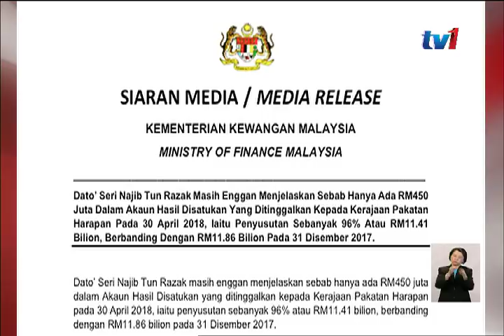PENYUSUTAN RM11.41 BILION : SIKAP DIAM DIRI DS NAJIB DIBIDAS [23 SEPT 2018]